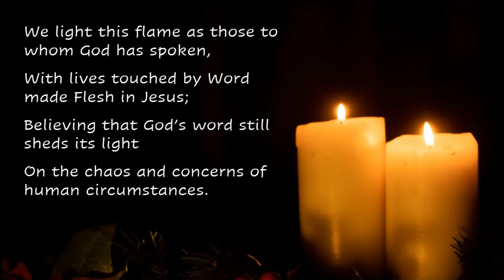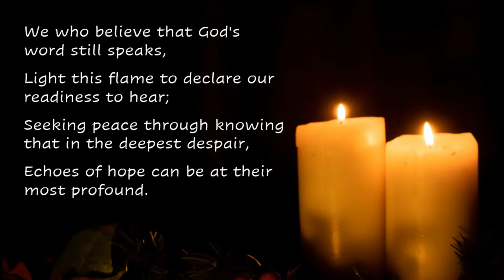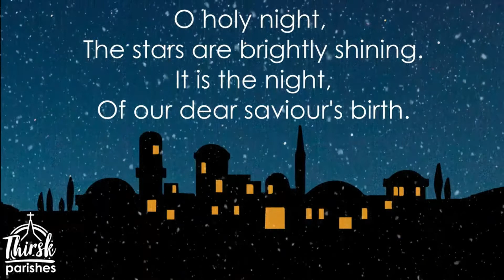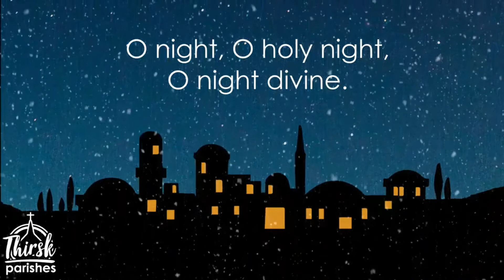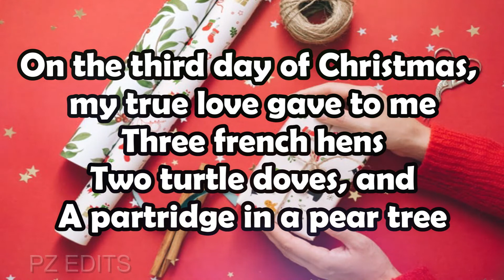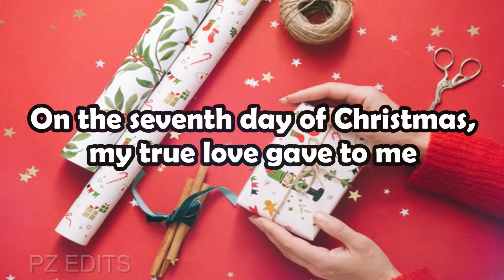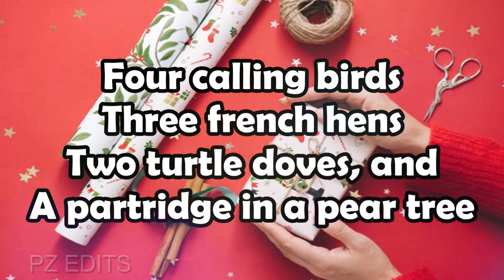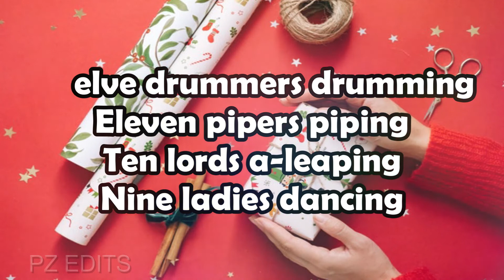Advent Celebration : Lighting of the Candle of Love